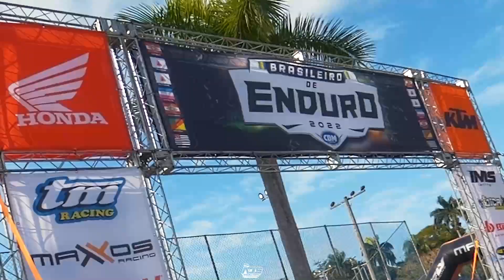Crazy Daay Brasileiro de Enduro - 4ª etapa Aracruz-ES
Está no ar o Craazy Daay da 4ª etapa do campeonato Brasileiro de Enduro 2022 em Aracruz-ES , Uma produção da ADS Productions em parceria com o site Show Radical, o melhor do esporte off road em 2 rodas pelas lentes de quem mais ama o que faz!